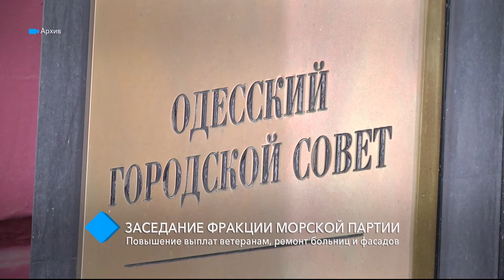Заседание фракции Украинской морской партии Сергея Кивалова